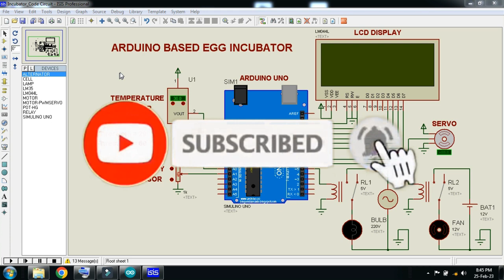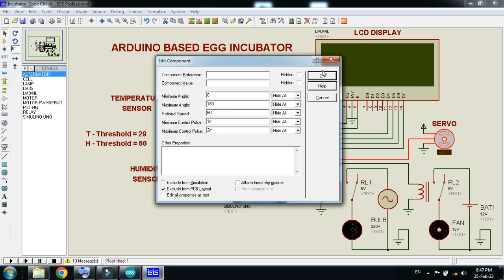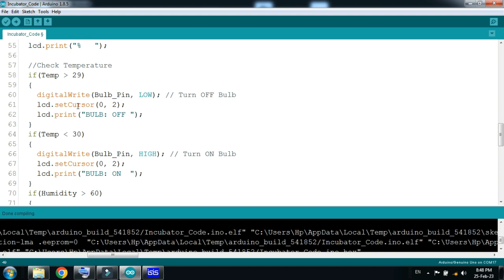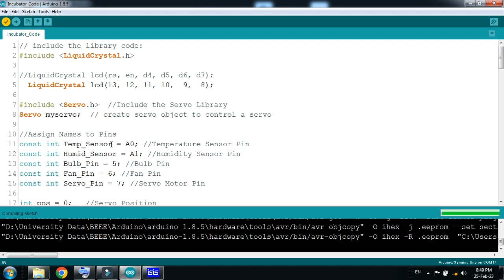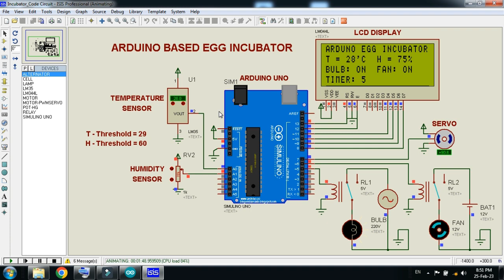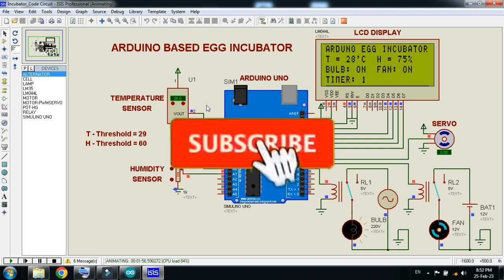Arduino Based Egg Incubator With Code and Circuit || Proteus Simulation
In this video you will learn that how to make Arduino Based Egg Incubator With Code and Circuit.
Egg Incubator.
Arduino Incubator.
Automatic Incubator.

🔥 Arduino-Based Egg Incubator With Code & Circuit | Proteus Simulation 🔥

In this video, I’ll show you how to design, simulate, and code an automatic egg incubator using Arduino in Proteus. This project helps maintain the ideal temperature and humidity required for egg hatching using sensors and automation.

🔹 What You Will Learn:
✔️ How to Design an Egg Incubator Circuit in Proteus
✔️ How to Interface Temperature & Humidity Sensors with Arduino for Temperature & Humidity Control
✔️ How to Use a Relay Module to Control a Heater & Fan
✔️ How to Write & Upload Arduino Code for an Egg Incubator
✔️ How to Simulate the Complete System in Proteus

🚀 Perfect for: Students, hobbyists, and engineers working on Arduino, IoT, automation, and agricultural projects!